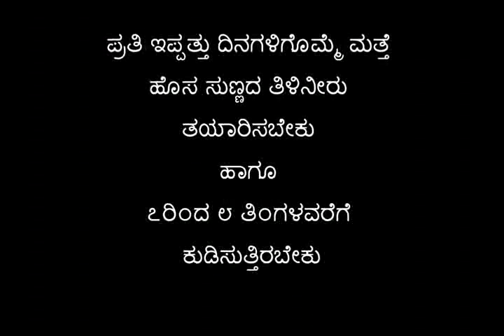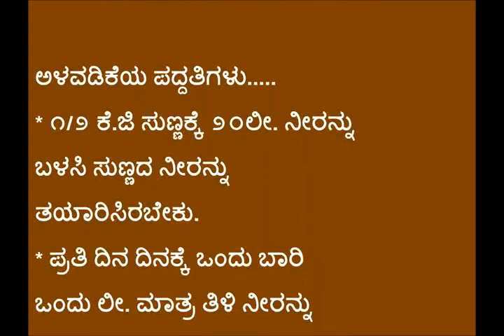Lime water feeding Kannada BAIF Karnataka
This shows Importance of lime for animal growth and how to use lime in cattel diet. For more information and related videos visit us